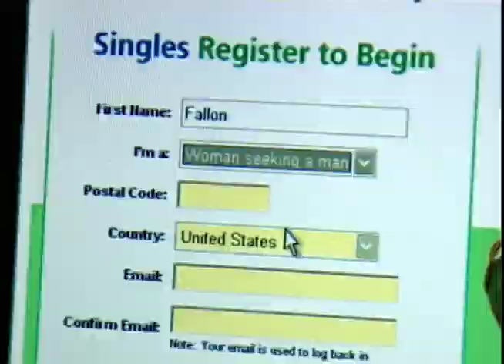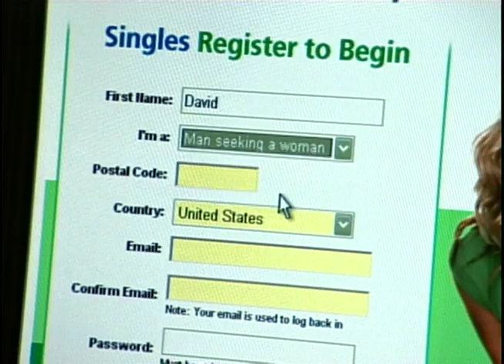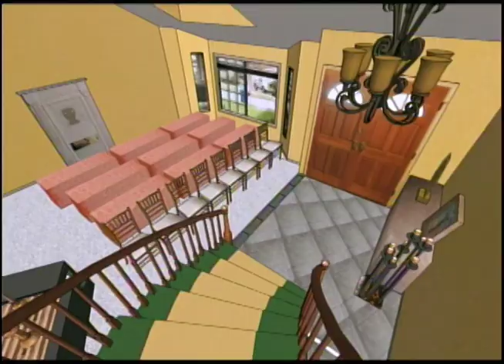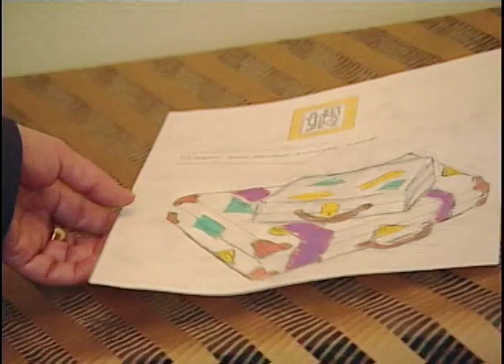Designers Challenge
Home makeover TV show